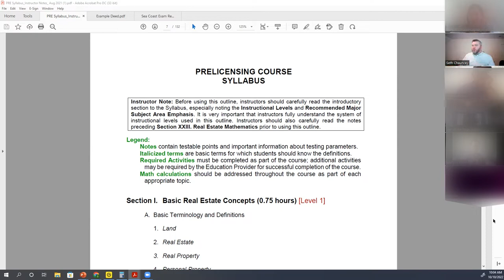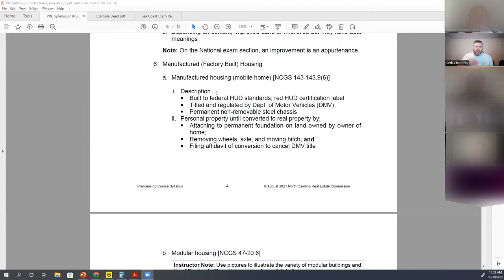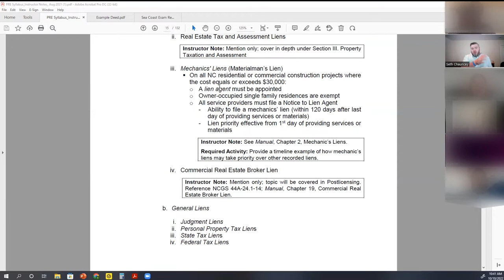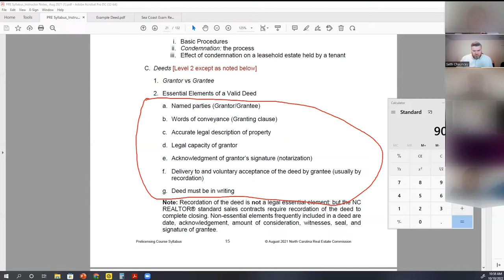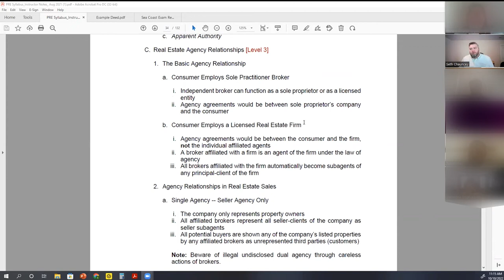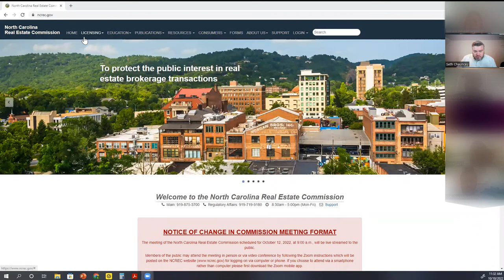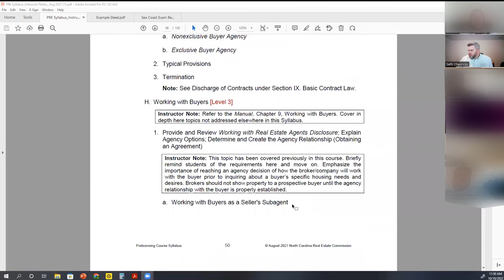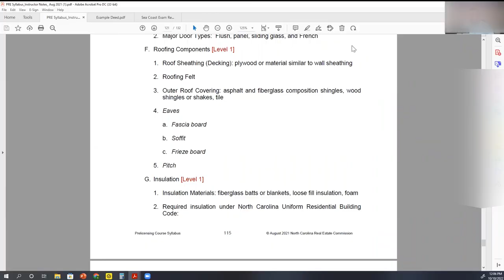Mini NC Broker Licensing Review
A 2 hour review session with students to help prepare for the test. Only scratches the surface, but it was a start.